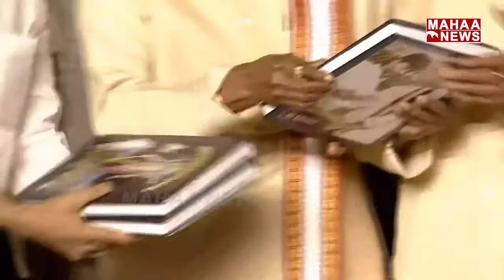NTR శకపురుషుడు పుస్తకావిష్కరణ : NTR Shaka Purushudu Book Launch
LIVE🔴: NTR 100 Years Celebrations LIVE | 100YearsOfNTRLegacy | Mahaa News Live